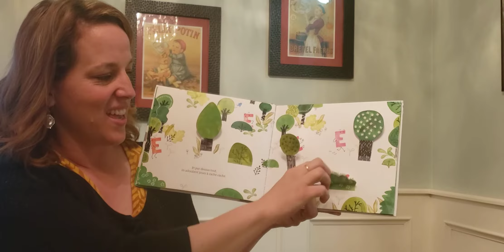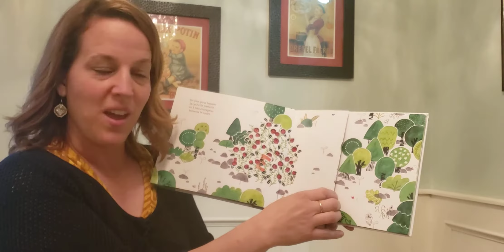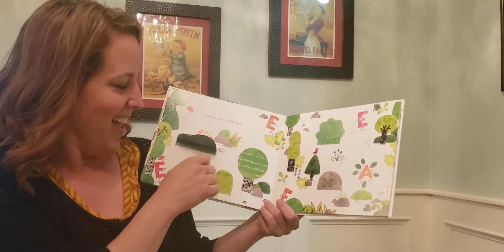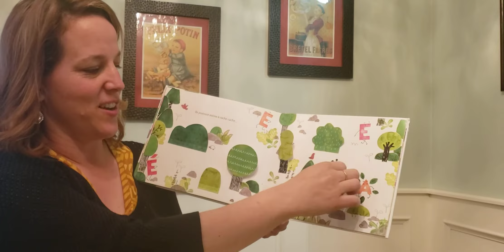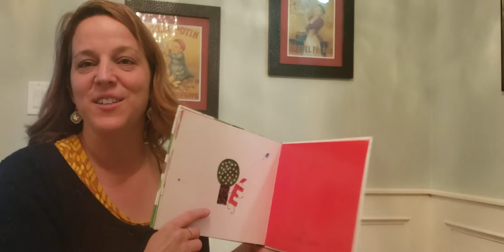L'ETRANGE E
Lire ce livre avec MME LOW